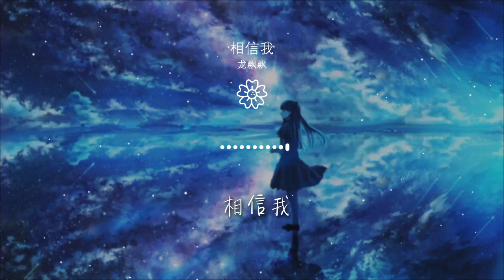相信我 - 龍飄飄『相信我 每當你心情不好』【動態歌詞Lyrics】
龍飄飄

00:00 相信我 - 龍飄飄
00:10 詞：張尚橋
00:21 每當你心情不好
00:24 總是那樣那樣懷疑我
00:26 那種委屈的感覺

00:30 教我怎麼說
00:34 等到你愉快時候
00:37 又是說着愛我
00:40 究竟我該怎麼做
00:43 誰能告訴我

00:47 請你要相信我
00:50 要相信我只愛你
00:54 相信我

01:12 每次你發起脾氣
01:15 總是說着要分手
01:17 可知在我的心裏會多麼難過
01:25 等到你深情時候又說永遠享受
01:30 冷時如冰熱如火
01:34 教我如何消受

01:38 請你要答應我
01:41 讓我覺得擁有你 答應我
01:48 答應我

02:03 每當你心情不好
02:05 總是那樣那樣懷疑我
02:08 那種委屈的感覺
02:11 教我怎麼說
02:15 等到你愉快時候
02:18 又是說着愛我
02:21 究竟我該怎麼做

02:24 誰能告訴我

02:29 請你要相信我
02:31 要相信我只愛你
02:35 相信我
02:38 相信我